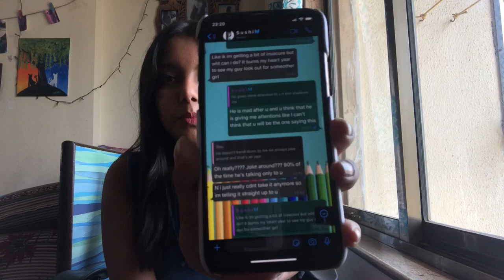Fight With My Close Friend Prank😜****CRAZYREACTION****|Lisztomaniac Tan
NaMaSsLaY my lovely people it’s tanishkaa! Hope your day going great but better watch this video. Today my close friend sushi and I played a prank on one of our close friends Amos. We had a fake fight on the call to see how he would react. It was a good idea so watch till the end to see how he reacted to the prank

And also don’t forget to follow my friends channel
Aesthetic Aurora- Sushmita’s channel
Amos Dmello- Amos’s channel
And also follow them on their Instagram I’d :-